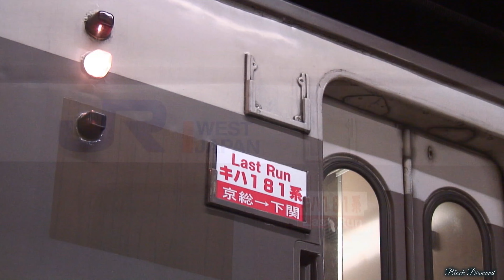【ラストラン】キハ181 本当の最終列車【廃車回送】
【2011年3月　FHD60fps】
国鉄時代に製造された特急型気動車キハ181。
2010年をもって、最後の定期運用であった特急「はまかぜ」が新型車両に置き換えられました。
その後ラストランイベントも行われ、華々しい引退となりました。

そして2011年3月、余剰となったキハ181は廃車となり、第二の余生を送るミャンマーへと旅立つことになりました。
船積みに先立ち、自力で京都から下関まで最後の本線を駆け抜けたキハ181。
惜別のヘッドマークや側面のプレートなど、職員の方々の愛情を感じる最終列車でした。